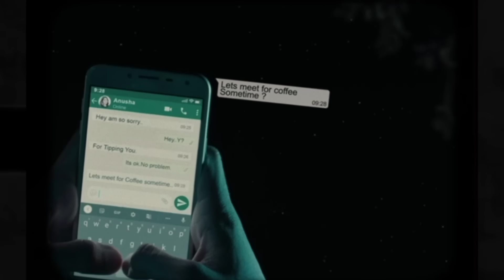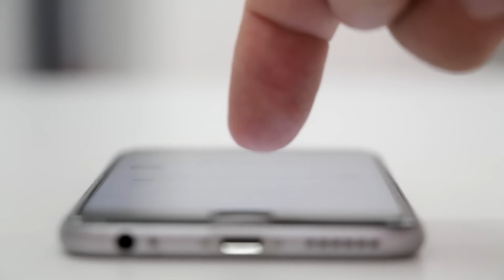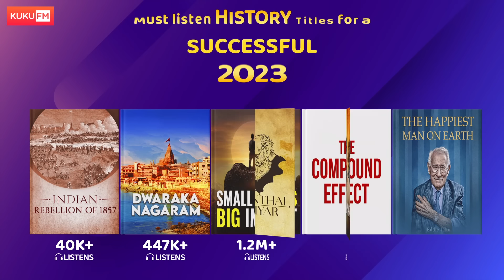Baby Can You Send Your Nude Pictures?😈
60% Offer on Kuku FM Subscription
Validity dates - July 14,15 & 16

🔗Click the below WhatsApp link and register for your trading course.

👀Snap on my podcast(Unscripted)!

🔗Get in touch by,
💌Making some Noise with your suggestions and feedback on